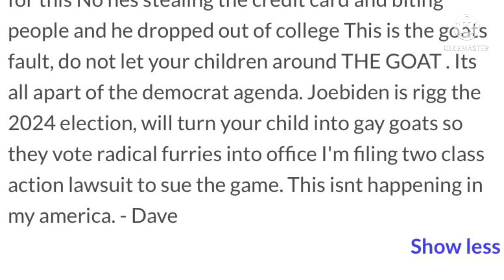DO NOT LET YOUR KIDS PLAY UNDERTALE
this game do not makes me gay :T